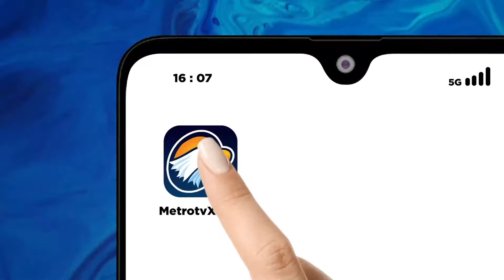Mahasiswa Geruduk Kantor MA, Adukan Praktik Mafia Tambang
MetroTV, Mahasiswa mendatangi kantor Mahkamah Agung, adukan praktik mafia tambang.